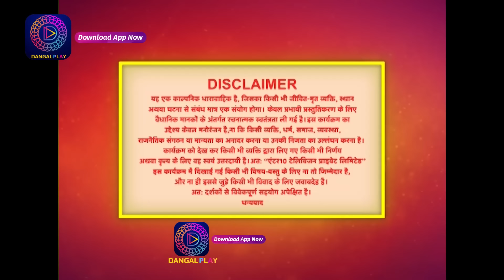Unforgettable Moments: Palkon Ki Chhaon Mein | Full Episode - 90 | Dangal 2